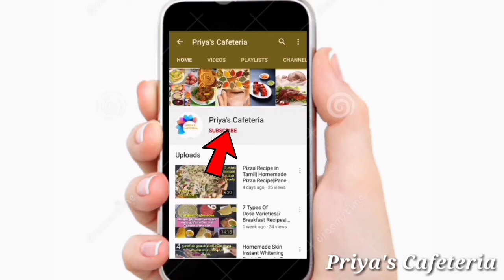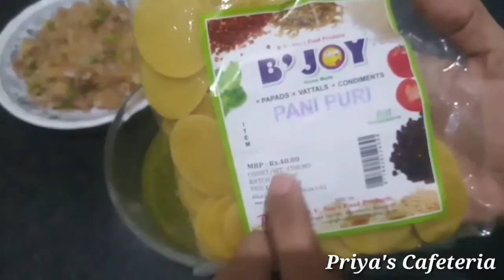Giveaway Question |Pani Puri Recipe in Tamil |Instant Pani Puri |Everest Pani Puri Mix.